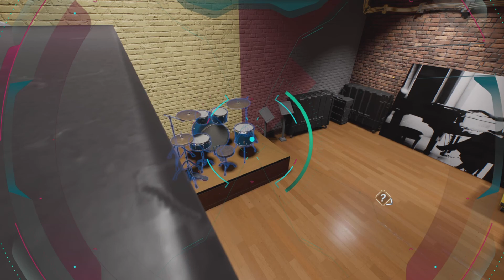MARVEL'S SPIDER-MAN 2: FUNKY DRUMMER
I’ve said it before and I’ll say it again. I love Spider Bot. They’re just so much fun to use this time around. It’s so much fun crawling around like a little spider, sneaking past bad guys and getting to those areas Spidey just can’t.

This mission is a great example of why Peter and Miles are referred to as The Friendly Neighborhood Spider-Man.

Rather than missions always consisting of world ending events, they’re ways of helping can be as simple as returning stolen musical instruments. I’m so glad Insomniac has such a great understanding of what it means to be Spider-Man.

GREATER TOGETHER